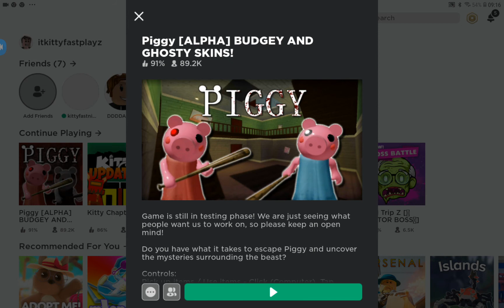16 August 2020